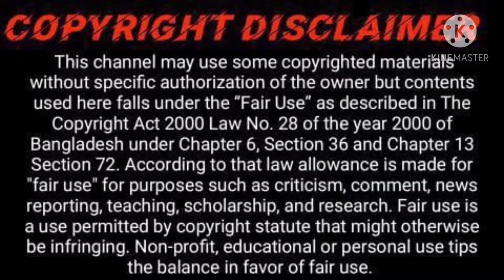Latest Shivin Narang vm on Nayan (requested vm)//Fanmade🥰🥰🥰